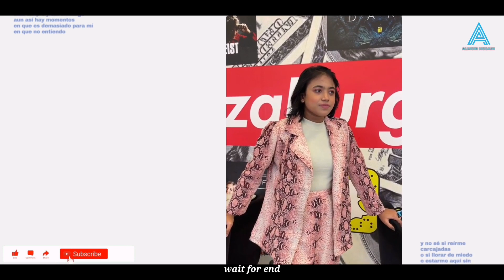Bangla funny video | চরম হাসির টিকটক ভিডিও | Bangla funny TikTok video 2023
আপনার চূড়ান্ত বিনোদনের গন্তব্য!  আমাদের পৃষ্ঠাটি আমাদের বিনোদনমূলক ভিডিওগুলির মাধ্যমে আপনাকে নিয়মিত মজা এবং হাসির ডোজ দেওয়ার জন্য উত্সর্গীকৃত।
আলমগীর হোসেন-এ, আমরা বিশ্বাস করি যে জীবন আনন্দ এবং হাস্যরসে পূর্ণ হওয়া উচিত এবং আমাদের বিনোদনমূলক বিষয়বস্তুর মাধ্যমে এটিই আমাদের লক্ষ্য।  আপনি দীর্ঘ দিন পরে শান্তির জন্য খুঁজছেন বা কেবল হাসির উৎস খুঁজছেন, আমাদের ভিডিওগুলি আপনার মুখে হাসি ফোটাবে নিশ্চিত।
যারা হাস্যকর ভিডিও, মজার স্কিট এবং আকর্ষক বিষয়বস্তু দেখতে উপভোগ করেন তাদের জন্য আমাদের পেজটি উপযুক্ত গন্তব্য।  কমেডি স্কেচ থেকে প্যারোডি এবং এর মধ্যে সবকিছু, আমরা আপনাকে কভার করেছি।
তাহলে কেন অপেক্ষা করবেন?  আমাদের মজাদার দর্শকদের সম্প্রদায়ে যোগ দিন এবং আমাদের সর্বশেষ ভিডিওগুলির সাথে আপ টু ডেট থাকুন৷  বিনোদনের দৈনিক ডোজ পেতে আমাদের ফলো করুন, এবং আপনার হৃদয় হাসতে প্রস্তুত হন!

  📢ভিডিও টি ভালো লাগলে লাইক,
        কমেন্ট     & শেয়ার করবেন।